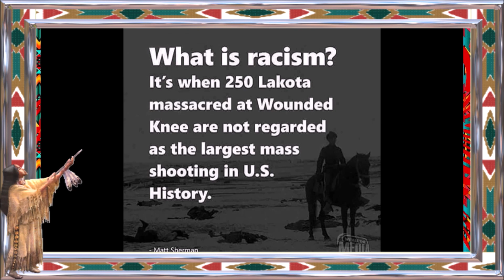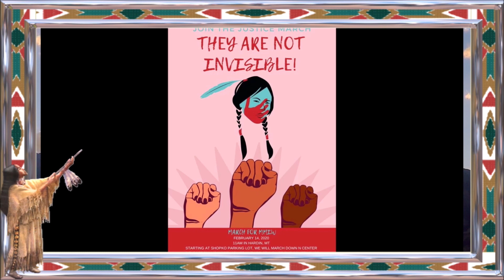Shawn Michael Perry - and Only the Brave "The Indian"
Interested in Collaboration, email for details.